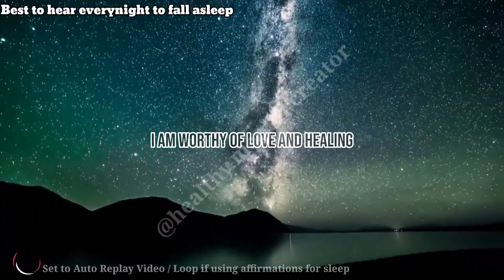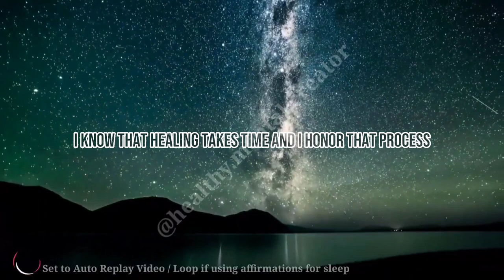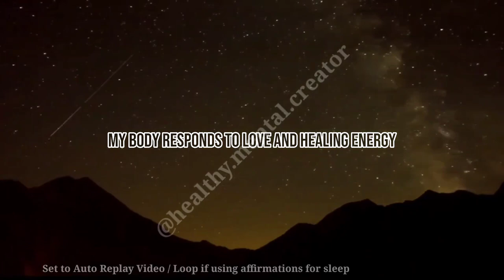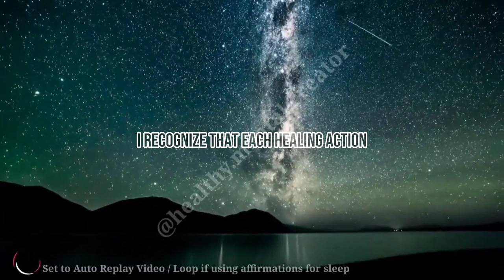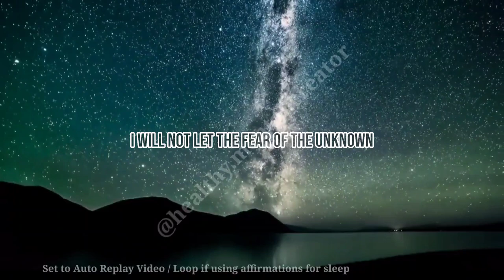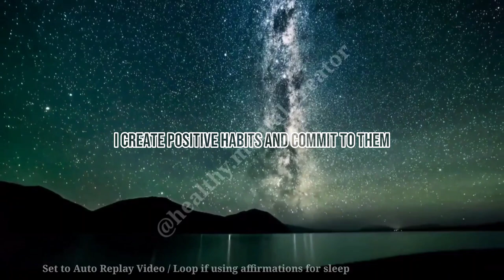100 Affirmations to Unleash Power of Self-Healing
Self-healing affirmations are positive statements that focus on healing, and are usually used when a person is feeling low or in need of emotional or psychological healing. They are designed to help a person shift their thoughts away from negative emotions or experiences and towards positive, self-affirming beliefs. Examples of self-healing affirmations include: “I am strong and capable. I trust my body and its ability to heal itself,” and “I accept the energy of healing that comes from within me.” Additionally, some self-healing affirmations may focus on specific areas of concern or tasks to help promote self-care. These might include something like “I practice self-care by doing something for my mental health each day,” or “I choose to nourish my body with healthy foods and moderate physical activity.”

1. Self healing using affirmations
2. Learn self-healing with affirmations
3. Self-healing affirmations
4. Benefits of self-healing affirmations
5. Emotional healing with affirmations
6. Using affirmations for self-healing
7. Healing affirmations
8. Healing through affirmations
9. Healing power of affirmations
10. Self-healing power of affirmations
11. How to use affirmations for self-healing
12. Healing affirmations for self
13. Guided self-healing affirmations
14. Mantras for self-healing
15. How to practice self-healing affirmations
16. Daily self-healing affirmations
17. Healing through affirmations and meditations
18. Mindfulness affirmations for self-healing
19. Self-love affirmations for healing
20. Creating affirmations for self-healing
21. Positive affirmations for self-healing
22. Best affirmations for self-healing
23. How to use affirmations in self-healing
24. Writing affirmations for self-healing
25. Techniques of self-healing affirmations
26. Self-healing affirmations for anxiety
27. Strategies for self-healing affirmations
28. Self-healing affirmations free
29. History of self-healing affirmations
30. Techniques of self-healing through affirmations
31. Using self-healing affirmations
32. Tools for self-healing with affirmations
33. How to use affirmations for emotional healing
34. Spiritual healing with affirmations
35. Self-healing affirmations for depression
36. True Self-healing affirmations
37. Short affirmations for self-healing
38. How to make self-healing affirmations
39. Speaking affirmations for self-healing
40. How to write affirmations for self-healing
41. Practice self-healing affirmations
42. Scientific evidence for self-healing affirmations
43. Behavioral self-healing affirmations
44. Different types of self-healing affirmations
45. Self-healing affirmations for stress
46. Visualization self-healing affirmations
47. Qualities of self-healing affirmations
48. Self-healing affirmations for pain
49. Ways of self-healing affirmations
50. Writing your own self-healing affirmations
51. How to use positive affirmations for self-healing
52. Dynamic self-healing affirmations
53. Supportive self-healing affirmations
54. Healing affirmations for self-empowerment
55. Mindful self-healing affirmations
56. Self-healing affirmations for relationship
57. Healing affirmations for self-confidence
58. Effective healing affirmations for self
59. Benefits of healing affirmations for self
60. Strength of self-healing affirmations
61. Developing self-healing affirmations
62. Self-healing affirmations for success
63. Strength of self-healing affirmations
64. Leading self-healing affirmations
65. Step by step self-healing affirmations
66. Positive affirmations for self-healing
67. Working self-healing affirmations
68. Advantages of self-healing affirmations
69. 7 self-healing affirmations
70. Positive statements for self-healing
71. Self-healing affirmations for fear
72. Secret of self-healing affirmations
73. Types of self-healing affirmations
74. Practices of self-healing affirmations
75. Ways to practice self-healing affirmations
76. Inner healing affirmations for self
77. Creating self-healing affirmations
78. Loving self-healing affirmations
79. Self-healing affirmations for healing
80. Healing from within using affirmations
81. Self-healing affirmations for emotional wellbeing
82. Self-healing affirmations for emotional healing
83. Self-healing affirmations for physical healing
84. Self-healing affirmations for mental wellbeing
85. Healing affirmations for self-care
86. How to practice self-healing affirmations
87. Positive self-healing affirmations
88. Healing affirmations for self-compassion
89. Self-healing affirmations to manifest
90. Mind-body healing with affirmations